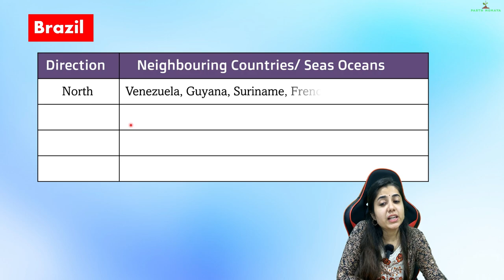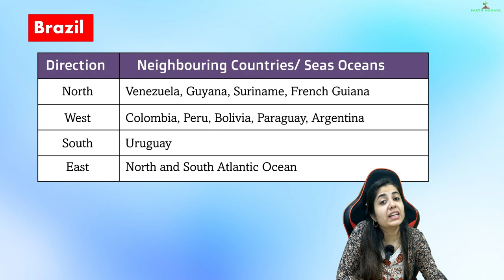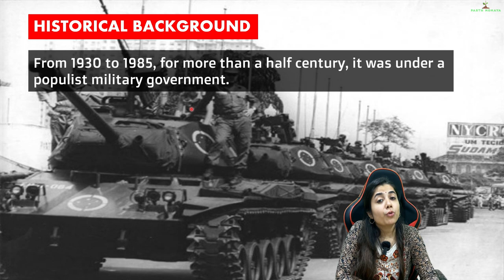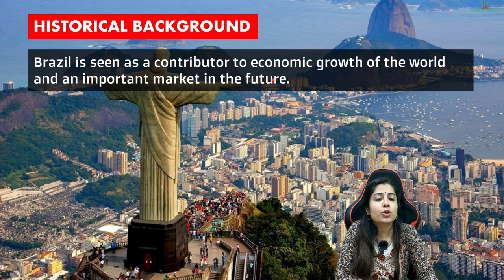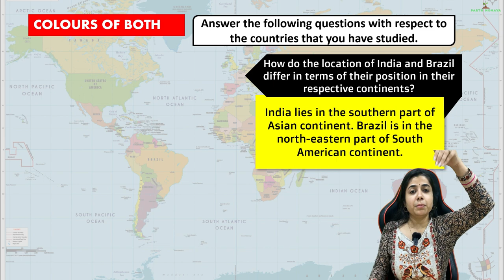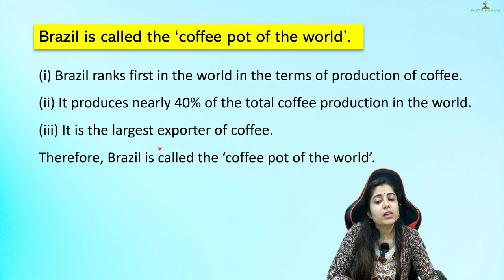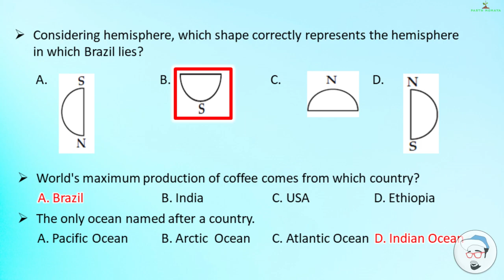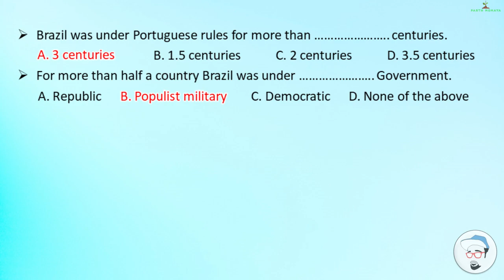Location and Extent, Lecture 2 | Geography SSC Class10 | Maharashtra State Board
Location and Extent, Lecture 2. Geography SSC Class 10. Maharashtra State Board.

🍎 For iOS Users:
1.
3. Log in with:
   - Org ID: 5014198
   - Phone: Your registered phone number
   - Password: The password you set